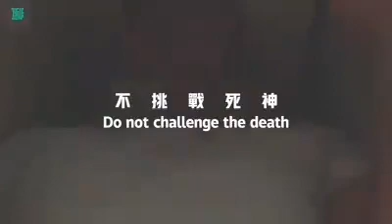FUNNY COFFIN DANCE MEME | Funeral Dance Meme | Astronomia Meme